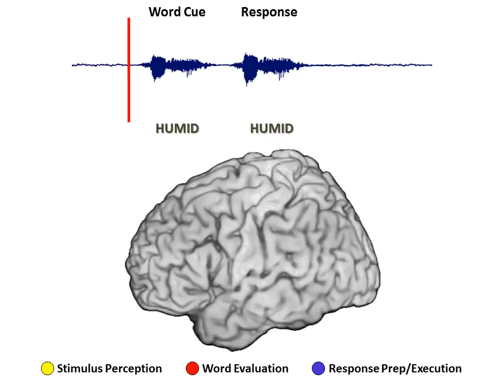Tracking a Word Repitition Task in the Brain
University of California, Berkeley neuroscientists have tracked the progress of a thought through the brain, showing clearly how the prefrontal cortex at the front of the brain coordinates activity to help us act in response to a perception.

(This video shows that for a simple word repetition task, the brain received (yellow), interpreted (red) and responded (blue) within a second, during which time the prefrontal cortex (red) coordinated all areas of the brain involved.)

Recording the electrical activity of neurons directly from the surface of the brain, the scientists found that for a simple task, such as repeating a word presented visually or aurally, the visual and auditory cortexes reacted first to perceive the word. The prefrontal cortex then kicked in to interpret the meaning, followed by activation of the motor cortex in preparation for a response. During the half-second between stimulus and response, the prefrontal cortex remained active to coordinate all the other brain areas.

For a particularly hard task, like determining the antonym of a word, the brain required several seconds to respond, during which the prefrontal cortex recruited other areas of the brain, including presumably memory networks not actually visible. Only then did the prefrontal cortex hand off to the motor cortex to generate a spoken response. The quicker the brain's handoff, the faster people responded.

Interestingly, the researchers found that the brain began to prepare the motor areas to respond very early, during initial stimulus presentation, suggesting that we get ready to respond even before we know what the response will be.

"This might explain why people sometimes say things before they think," said Avgusta Shestyuk, a senior researcher in UC Berkeley's Helen Wills Neuroscience Institute and lead author of a paper reporting the results in the current issue of Nature Human Behavior.
UCSF. "Here we have eight different experiments, some where the patients have to talk and others where they have to push a button, where some are visual and others auditory, and all found a universal signature of activity centered in the prefrontal lobe that links perception and action. It's the glue of cognition."

While other neuroscientists have used functional magnetic resonance imaging (fMRI) and electroencephelography (EEG) to record activity in the thinking brain, the UC Berkeley scientists employed a much more precise technique, electrocorticograhy (ECoG), which records from several hundred electrodes placed on the brain surface and detects activity in the thin outer region, the cortex, where thinking occurs. ECoG provides better time resolution than fMRI and better spatial resolution than EEG, but requires access to epilepsy patients undergoing highly invasive surgery involving opening the skull to pinpoint the location of seizures.

Clues from epilepsy patients

The current study employed 16 epilepsy patients who agreed to participate in experiments while undergoing epilepsy surgery at UC San Francisco and California Pacific Medical Center in San Francisco, Stanford University in Palo Alto and Johns Hopkins University in Baltimore.

“This is the first step in looking at how people think and how people come up with different decisions; how people basically behave,” said Shestyuk, who recorded from the first patient 10 years ago. “We are trying to look at that little window of time between when things happen in the environment and us behaving in response to it.”
(Continued)

Video provided by Avgusta Shestyuk and Prof. Robert Knight